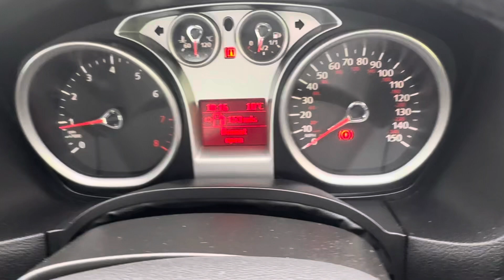Разборка Ford - Focus 2 2008-2011 , 1,6 (VIN: WF0PXXWPDP9R52965) YE09YFK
Основные характеристики:
Год выпуска: 2009
Двигатель: SHDA9R52965
Объём двигателя: 1,6
Тип двигателя: Бензин
Коробка передач: КПП 5-ст.мех.(МКПП)
Кузов: Хэтчбэк 5 дв.
Смотри каталог запчастей Ford - Focus 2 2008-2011 на :
⏰ Режим работы колл-центра:
08:00 – 20:00 – ежедневно